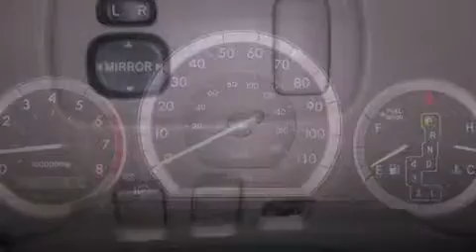2005 Toyota Sienna Bossier City LA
We have been honored to serve the Shreveport LA area , we promise that your experience at our dealership will exceed your expectations !

 Year : 2005
 Make : Toyota
 Model : Sienna
 Engine : Gas V6 3.3L/201
 Trans . : Automatic
 Exterior : Salsa Red Pearl
 Miles : 122,157

 Stock : 3678B

 1199 E. Bert Kouns